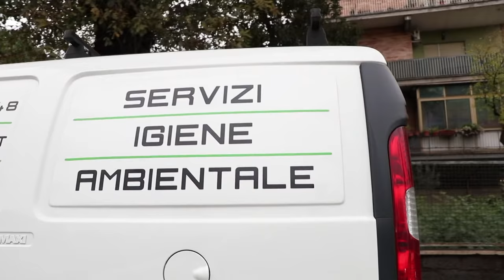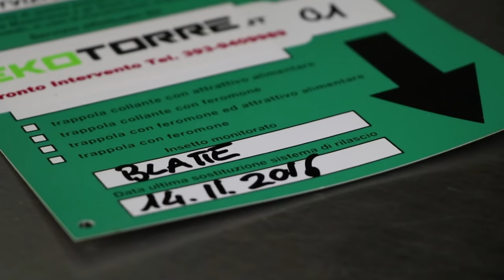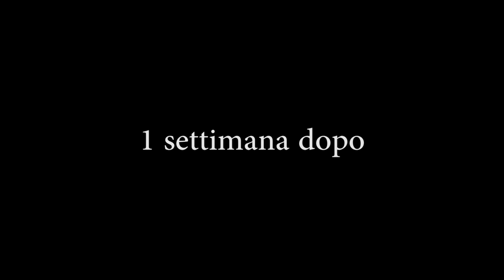Disinfestazioni da incubo 1 Le blatte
Disinfestazioni da Incubo è un programma diventato Realtà!!!
Mi raccomando. seguiteci !